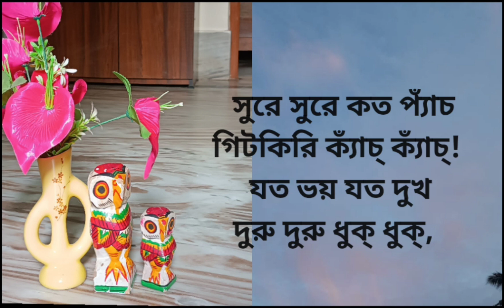প্যাঁচা আর প্যাঁচানী।আবোলতাবোল।poem-pacha r pachanee SukumarRoy'spoem।bangla-kobita।piyalee'spoem।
কবিতা-প্যাঁচা আর প্যাঁচানী।
সুকুমাররায়ের ছড়া।
আবোলতাবোল।
poem-pacha r pachanee
SukumarRoyer chora
pyacha r pyachani chora
pyacha koi pyachani kobita
pecha koi pechani rhymes
pecha koi pechani bangla chora
pecha koi pechani aboltabol
pecha koi pechani chotoder kobita
Sukumar Royer chotoder kobita
chotoder kobita baburam sapure
কবি-সুকুমার রায়।
bangla-kobita।
বাংলা ছড়া।
abol tabol Sukumar Roy।
bangla chara  on owl।
bengalee poem on owl।
bangla kobita on owl।
sukumar royer bangla kobita।
poet-Sukumar Roy।
প্যাঁচা  কয় প্যাঁচানী কবিতা সুকুমার রায়।
মজার কবিতা।
প্যাঁচা আর প্যাঁচানী কবিতা।
সুকুমার রায়ের কবিতা প্যাঁচা আর প্যাঁচানী।
বাংলা কবিতা আবৃত্তি।
pancha r panchanee poem।
bengali poem।
bengalee poem abritti।

bangla-kobita recitation.
পেঁচা আর পেঁচানী কবিতা .
pacha r pachani kobita recitation.
pecha and pachanee kobita recitation.